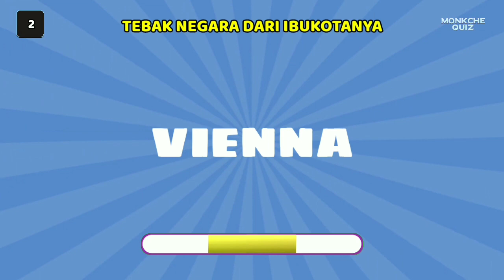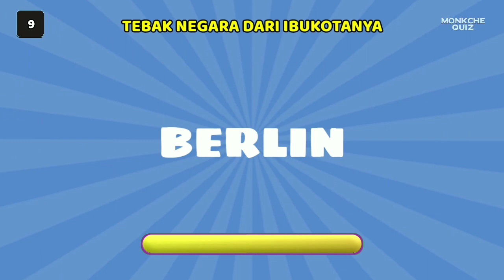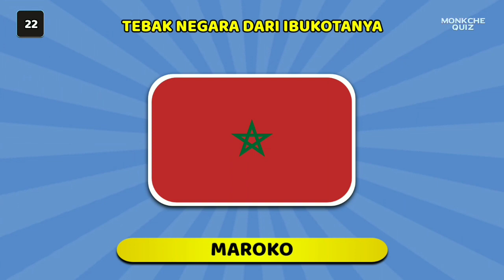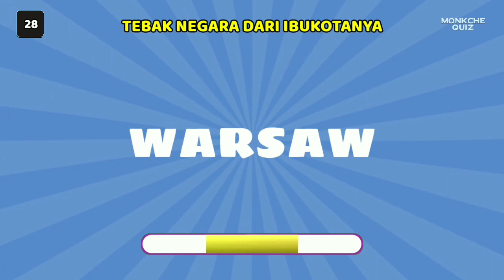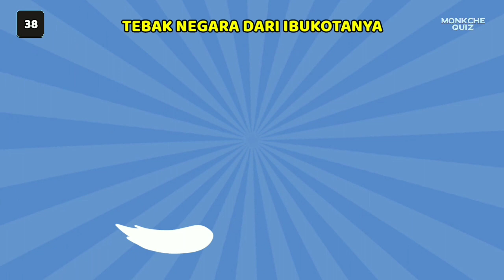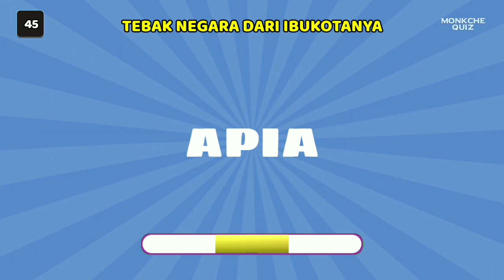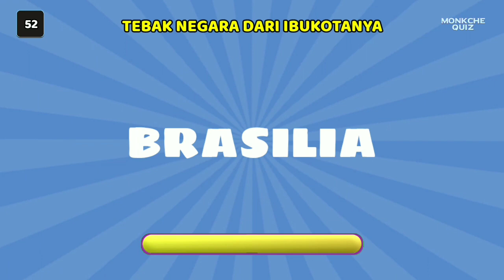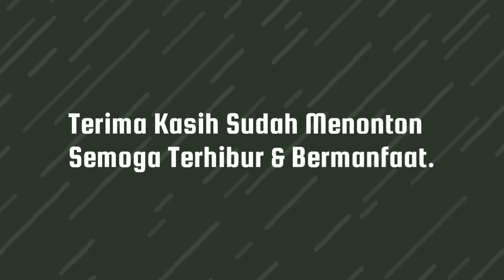Tebak Negara Dari Ibukotanya | Kuis Negara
Tebak Negara Dari Ibukotanya | Kuis Negara @monkchequiz

Kuis tebak negara dari ibukotanya.
60 pertanyaan?
4 detik waktu menjawab.
Apakah anda bisa menjawab semuanya?

Selamat bermain & semoga berhasil.